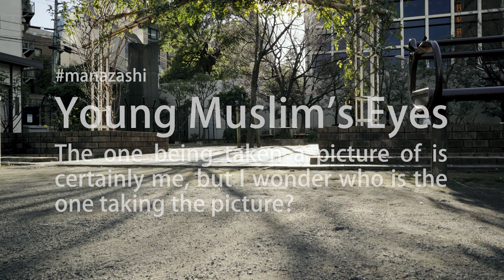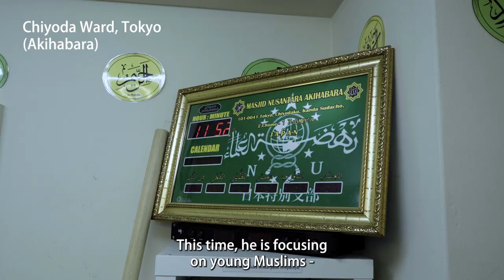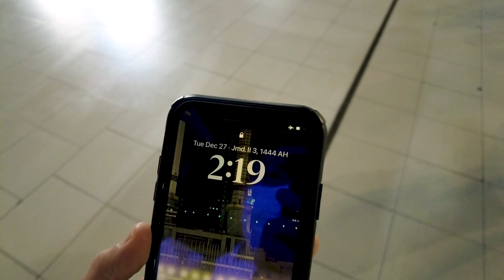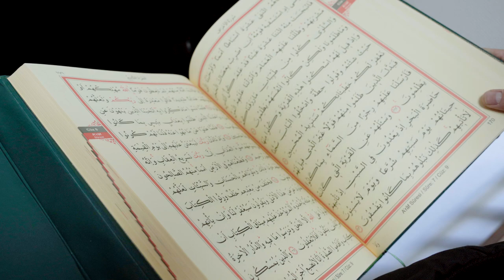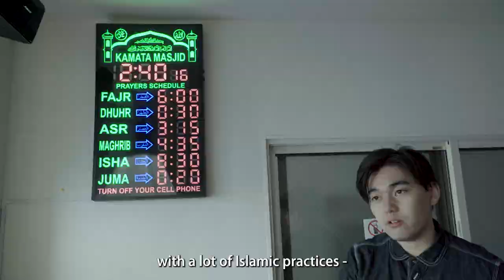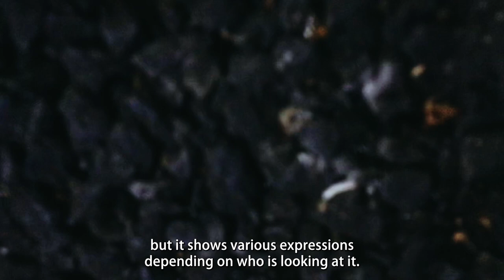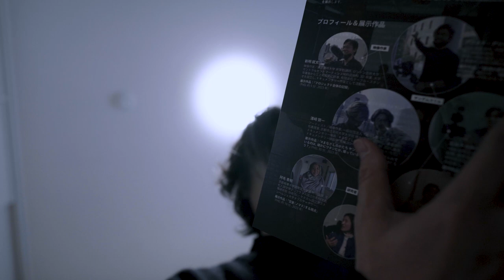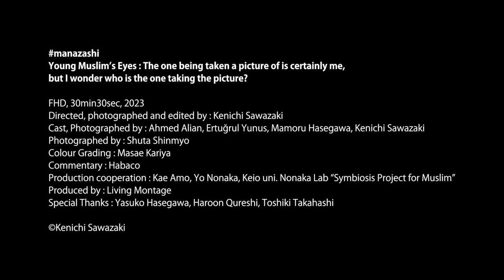manazashi Young Muslim’s Eyes: The one being taken a picture of is certainly me, but I wonder who..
manazashi Young Muslim’s Eyes : The one being taken a picture of is certainly me, but I wonder who is the one taking the picture?

FHD, 30min30sec, 2023
Directed, photographed and edited by : Kenichi Sawazaki
Cast, Photographed by : Ahmed Alian, Ertuğrul Yunus, Mamoru Hasegawa, Kenichi Sawazaki
Photographed by : Shuta Shinmyo
Colour Grading : Masae Kariya
Commentary : Habaco
Production cooperation : Kae Amo, Yo Nonaka, Keio uni. Nonaka Lab “Symbiosis Project for Muslim”
Produced by : Living Montage
Special Thanks : Yasuko Hasegawa, Haroon Qureshi, Toshiki Takahashi

The documentary follows Ahmed Alian, Ertuğrul Yunus, and Mamoru Hasegawa, three young Muslims who grew up in the Japanese cultural sphere. Through their filmmaking, they explore their own identities and aim to communicate a message to society. What makes this film unique is that, despite sharing the same Islamic faith, each of them has a distinct approach to it.

This film has several features that make it more than just a documentary. One is the meta-observation of the “filmmaker documenting Young Muslims.” Another is that the video shots used in the film include those taken by the project members, including the Young Muslims themselves. Finally, this film is not a standalone work but is intended to be viewed in relation to the exhibition booths and video works in which the Young Muslims who participated in the exhibition talked about themselves, the video work “Crossing (Nomadic) Perspectives” (13 min, 2023) by cultural anthropologist Kae Ake, which is based on “Sawasaki, a filmmaker filming Young Muslims,” and the video work “The Nomadic Perspective” (13 min, 2023), which is based on the project members’ own work. The fact that this film is intended to be appreciated in the context of these works is one of its unique features.

In other words, these features can be summarized as follows:

    A meta-perspective that observes the activities of all members, including the participants themselves, is embedded in the exhibition and works.
    Each member takes and shares videos that they have shot, and creates their own videos using them.
    At the exhibition, the relationships between the works of each member expand the themes addressed in each individual work.

By creating a space with such features, the exhibition “Young Muslim’s Eyes : The one being taken a picture of is certainly me, but I wonder who is the one taking the picture?” not only uses video media as a means of expression but also utilizes it as a hub for actors (Young Muslims, filmmakers, researchers, etc.) with different positions, specialties, generations, and cultural backgrounds to engage in research/collaboration while interacting with each other. It showcases one scene of such activity. It should be noted that the title of this work, “manazashi,” is derived from Sawazaki’s previous work, “manazashi.” The three features mentioned above are also included in “manazashi,” and one could say that this work is an example of the developmental practice of “manazashi” in a different human relationship.

* Multilayered documentary film “manazashi” (Directed by Kenichi Sawazaki, 124min, 2021-22)

* Related Link
・Young Muslim's Eyes Crossword between Arts and Studies